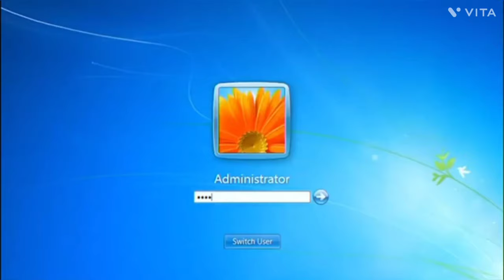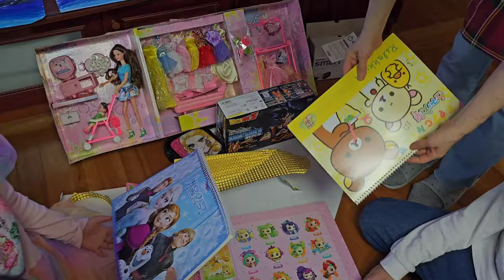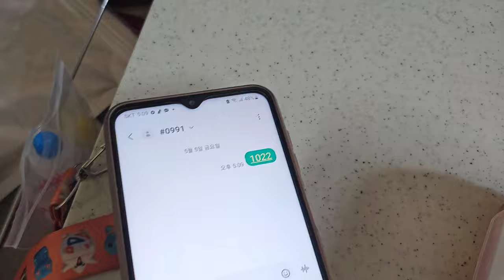[정우지우가족TV] 가족들과 소중한 추억